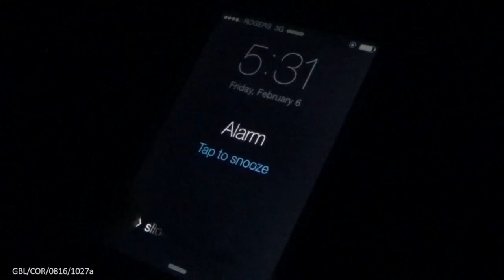Living with Hidradenitis Suppurativa: Starting the Day out Right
Learn more about Hidradenitis Suppurativa and how Brian starts the day out right doing what he enjoys – exercise.